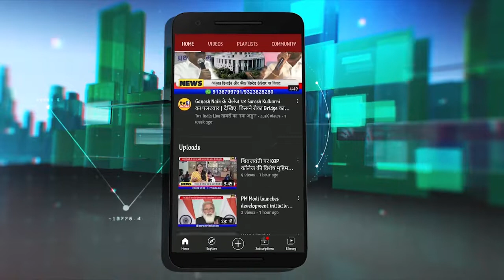Chhagan Bhujbal on obc reservation | इम्पेरिकल डाटा का सही आकलन जरूरी